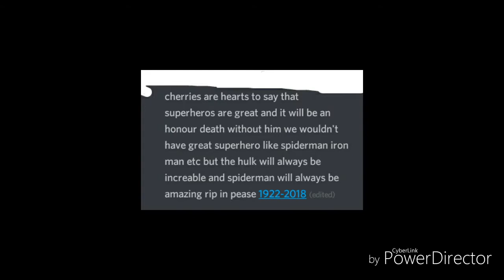Stan Lee death speech by me rip 1922-2018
Rjp